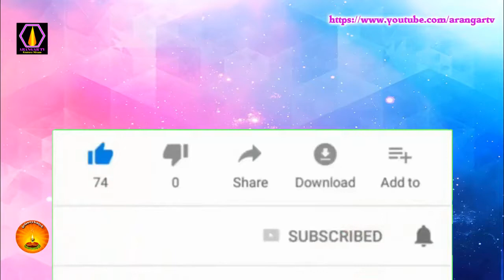உண்மைக் கடவுள் என்றால் அது ஓங்காரக்குடில் " ஆசானே " - திருமதி.கலைச்செல்வி, துறையூர்